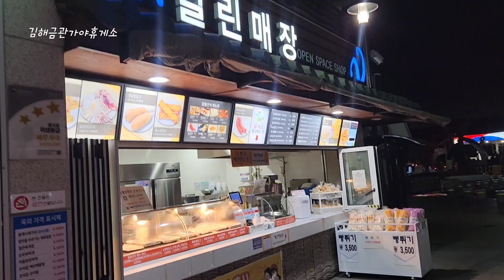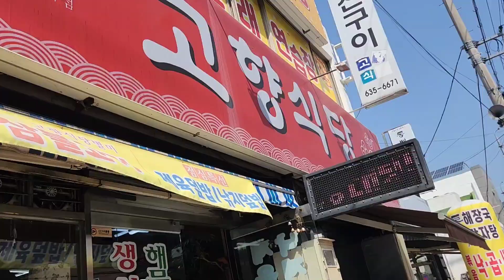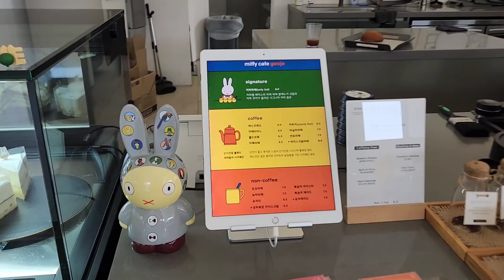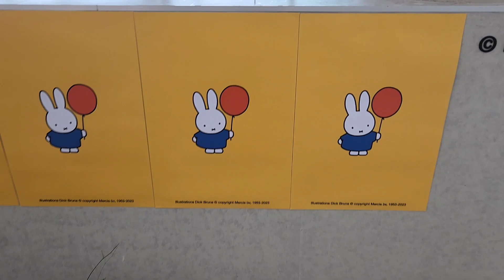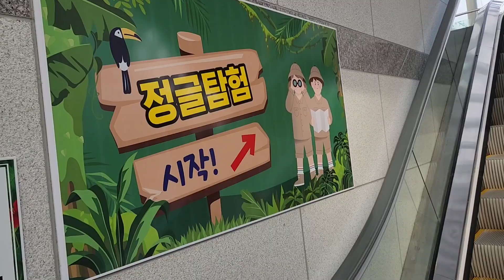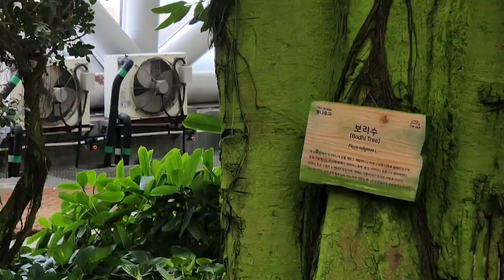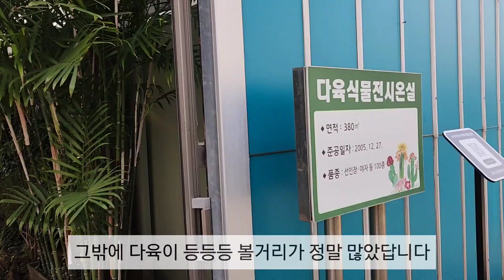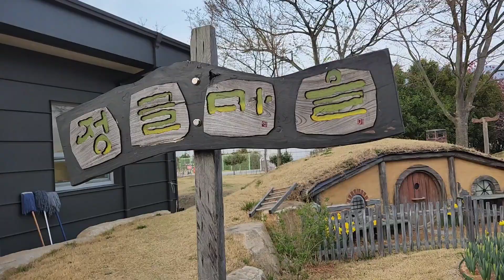[거제도 운전연수] 봄 거제도 얼마나 이쁘게요~♡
초보운전연수 거제도로 떠났습니다!